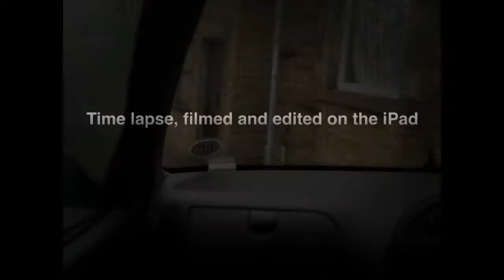An English summers day - Time Lapse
A time lapse video of a few hours driving from Preston to and around Lancaster, one day during July 2012